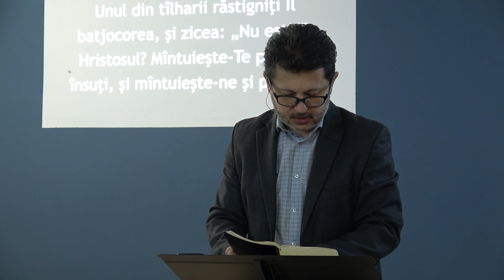Joi 15 decembrie - Radu Oprea